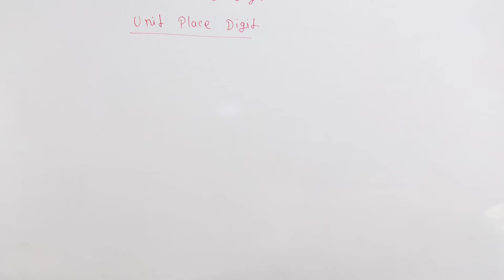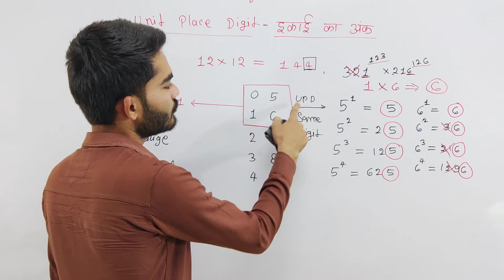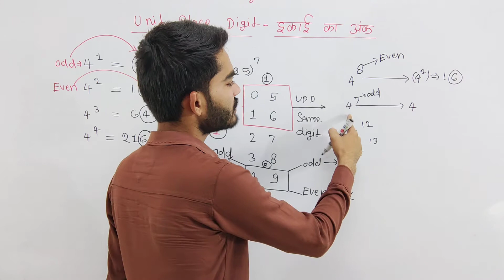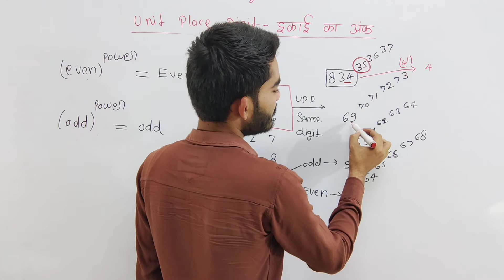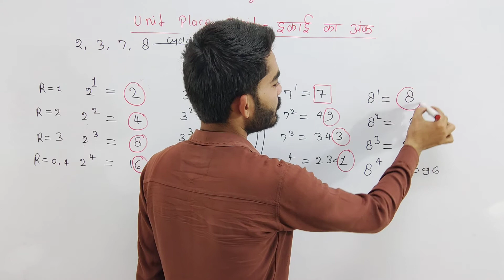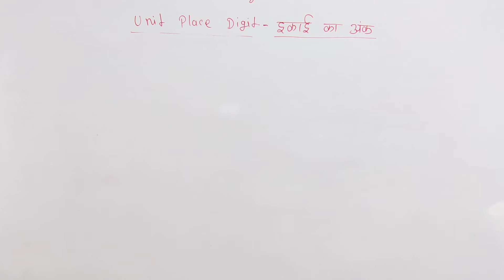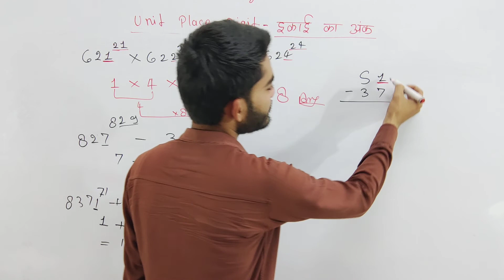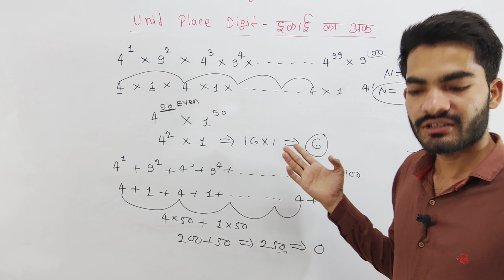UNIT DIGIT ( इकाई का अंक) | Class-1 | Number System | Unit Digit Short Tricks | By Patel Sir